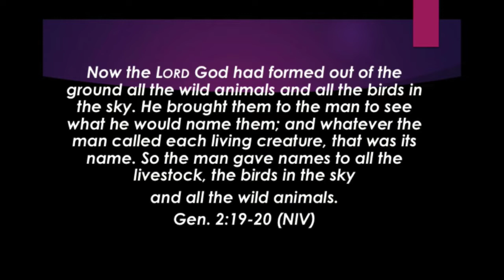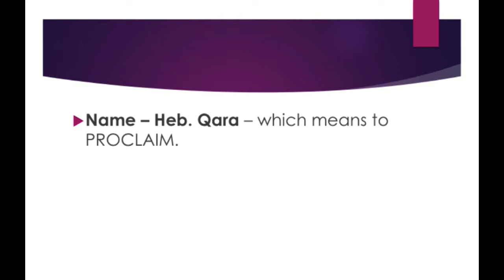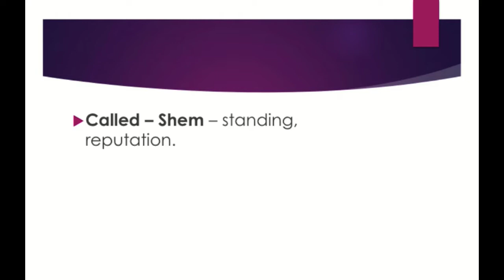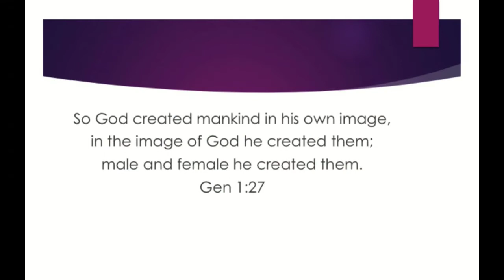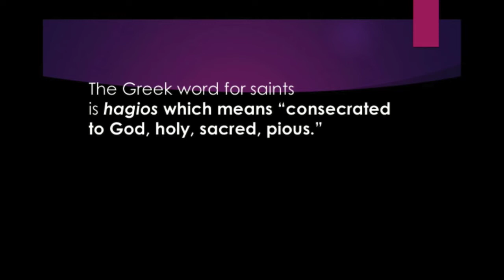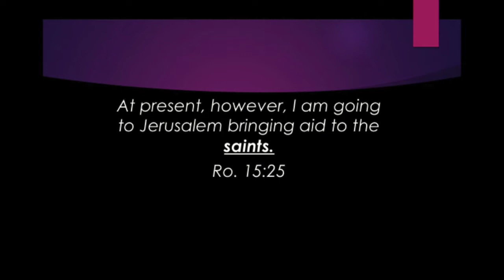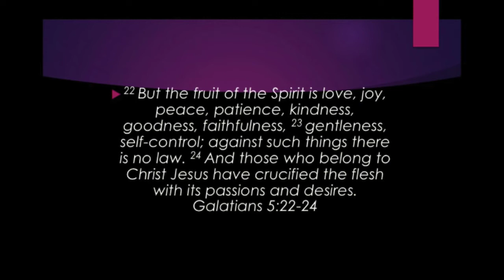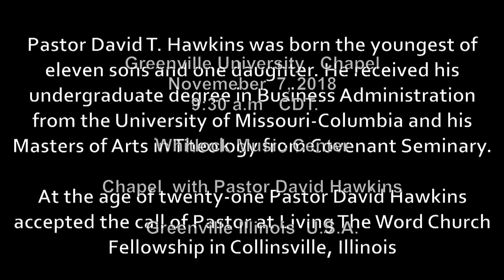Greenville University Chapel, 2018-11-07 with Pastor David Hawkins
Pastor David T. Hawkins was born the youngest of eleven sons and one daughter. He received his undergraduate degree in Business Administration from the University of Missouri-Columbia and his Masters of Arts in Theology from Covenant Seminary.

At the age of twenty-one Pastor David Hawkins accepted the call of Pastor at Living The Word Church Fellowship in Collinsville, Illinois.  In 1998 he took over as Pastor with two members and a bankrupt church. Through his dedication and Kingdom focus, he has seen God grow the ministry to worshiping with over 600 people per weekend.

David believes in teamwork for the Kingdom and is known to make the work of God lots of fun. He enjoys sports and is an avid reader.

His desire is to help create a place of worship where there is a felt difference in our love, our lives, and our worship.